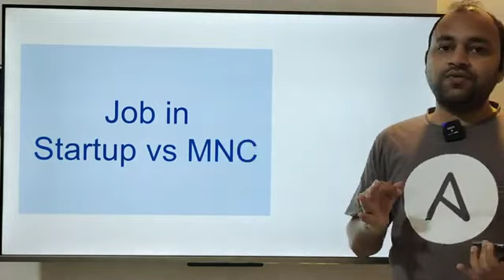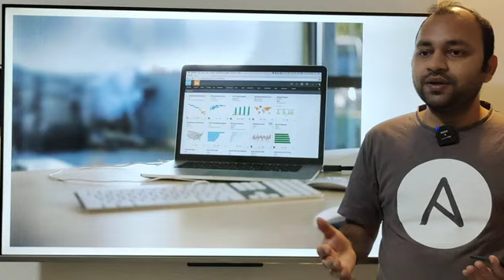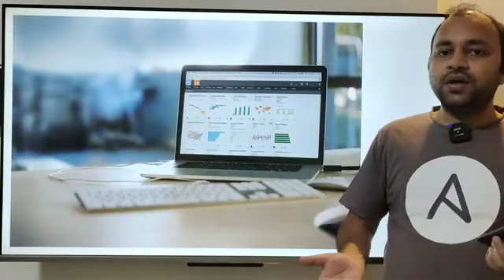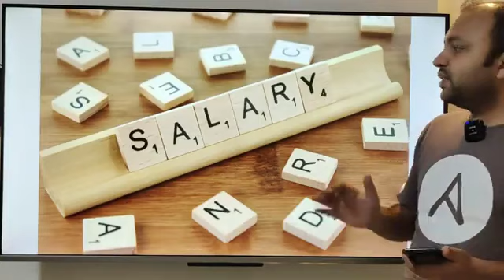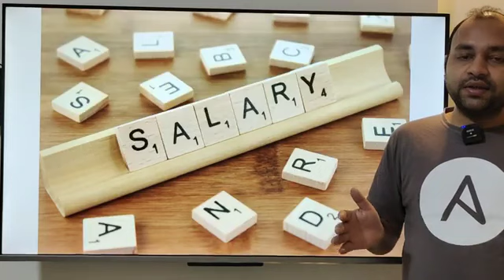Job in Startup vs MNC which is better for a great career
I got this interesting question that whether it is beneficial to get a job in Startup or MNC. As we all know job in MNC is usually stable as compare to startup but start up offers many other things which MNC doesn’t and here I am explaining from a data analytics domain perspective the pros and cons of job in MNC vs startup but you can apply this on other job domains and understand the best of both worlds.